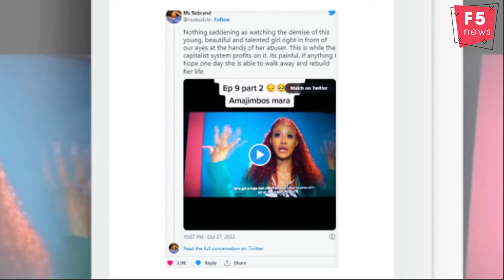Babes Wodumo exposes Mampintsha for defrauding her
Gqom queen, Babes Wodumo reveals how Mampintsha has been defrauding her on episode 9, season 2 of their reality show, Uthando Lodumo.
The Gqom singer whose real name is Bongekile Simelane detailed how her husband signed in her name into a company without her consent.
“On the work front, he’s made me sign into a company that I don’t know; he didn’t make me sign which makes it fraudulent. I was told that all my music and royalties have been transferred to this company,” she revealed.